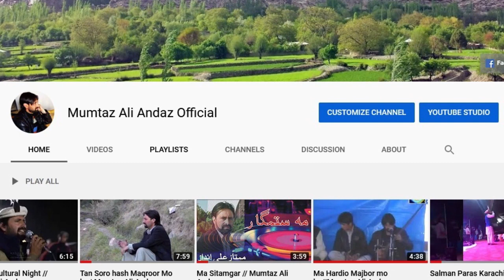Mumtaz Ali Andaz // Ta Ishqo // Khowar Song